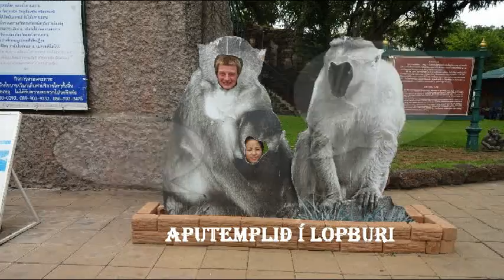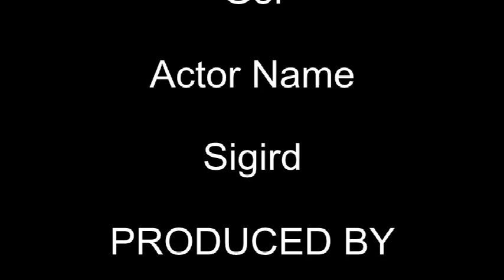Monkey temple in Lop Buri Lopburi